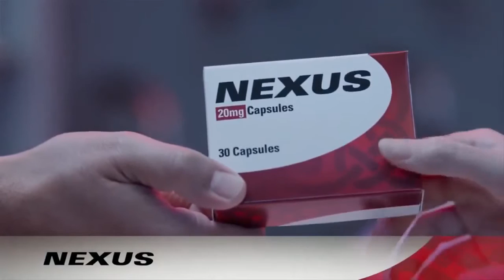Todos Los Comerciales de WandaVision [Español Latino]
2021 Marvel